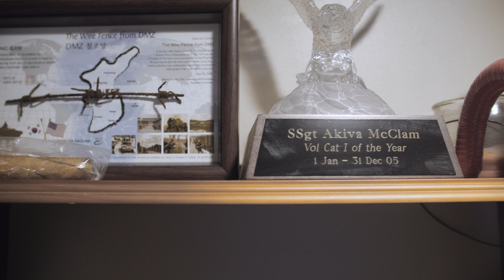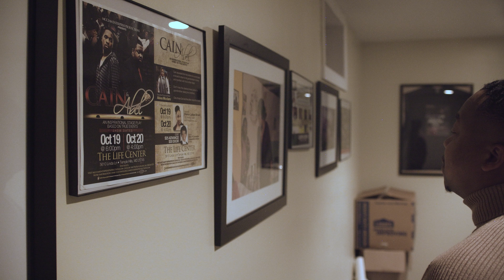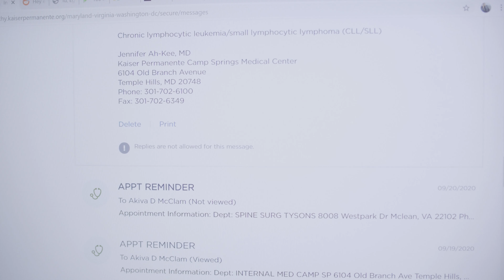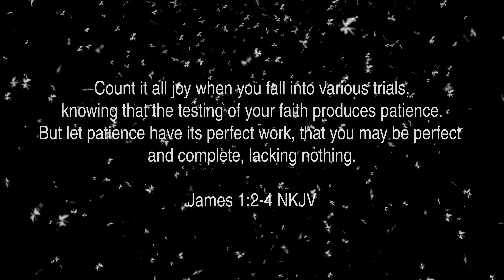Faith Walk | Filmed on Panasonic GH5s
Short cinematic video of one's trial has he is diagnosed with cancer, yet he still has faith in God. This was inspired filming and no script or dialogue rehersed.

Cinematic and film look with the Panasonic GH5s..

Filmed in VLOG picture profile and Color graded in Lumetri with Filmconvert Pluggins.

Lens:  Lens Turbo 2 speed booster + Rokinon EF cine lens ( 24mm T1.5 + 50mm T1.5)
Camera Codec:  ALL Intra 400mbps / UHD 4K / 422 10bit internal

Filmed & Edited by KEVIN SIMMS